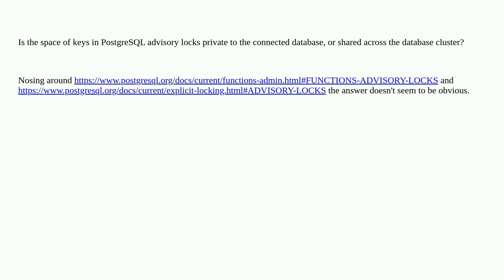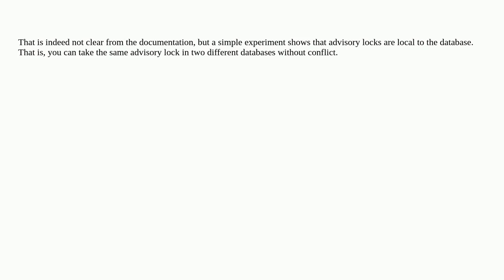Dba: Advisory locks: private to connected database or shared across cluster?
Advisory locks: private to connected database or shared across cluster?

A special thanks goes out to the awesome community

  locking postgresql